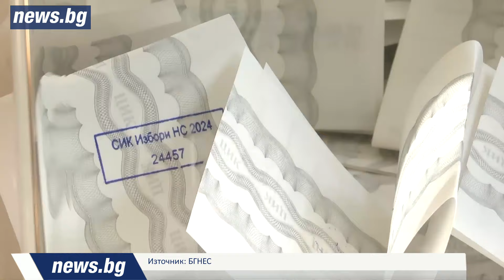Радев дава време на партиите след изборите да седнат и да обмислят всички възможности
Радев: Легитимността на властта произтича от активните граждани